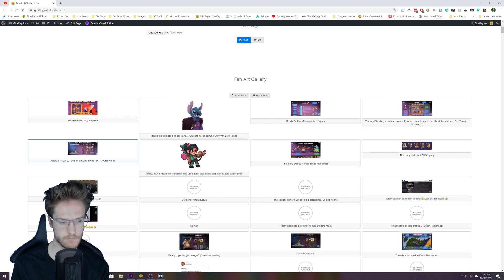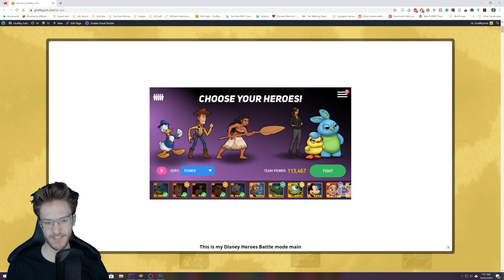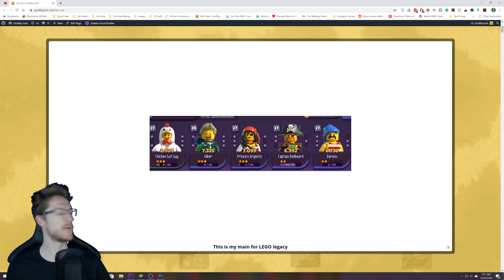x20 EXCLUSIVE LINGUINI & REMY CRATE | Disney Heroes Battle Mode